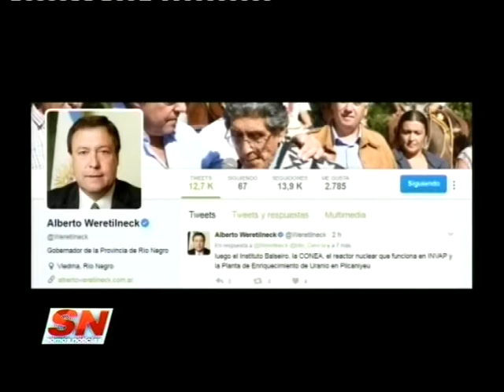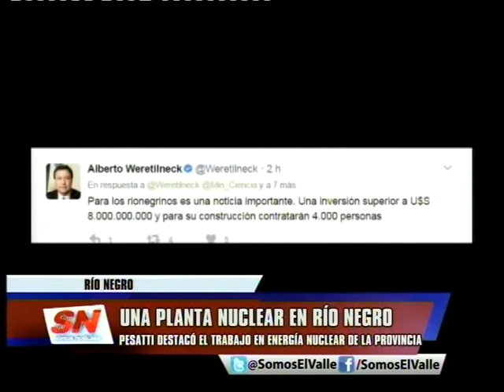Planta Nuclear, para el gobierno es la mayor inversión de la historia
El vicegobernador de Río Negro Pedro Pesatti realizó declaraciones respecto al convenio firmado con China para la instalación de una planta nuclear en suelo rionegrino